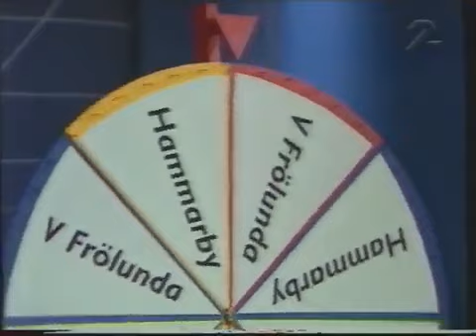Lottning till kvalet till Allsvenskan 1994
Tombola, lottdragning, Hård och Ulfbåge! Denna lottning har allt!